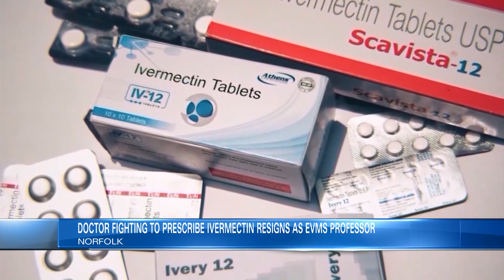Doctor fighting to be able to prescribe ivermectin at local hospital resigns as professor at EVMS